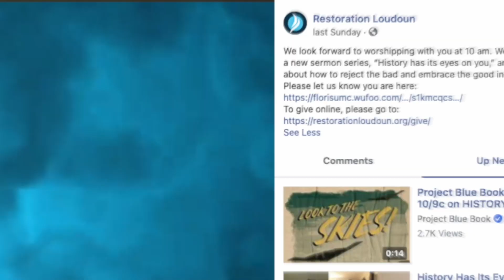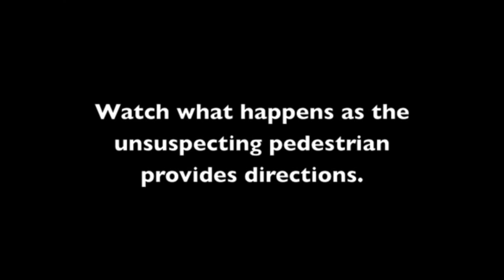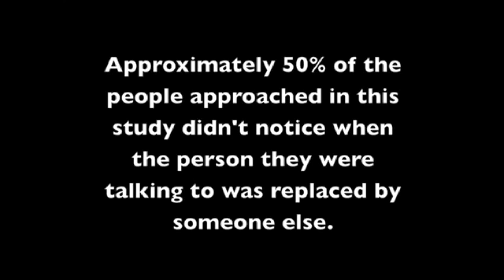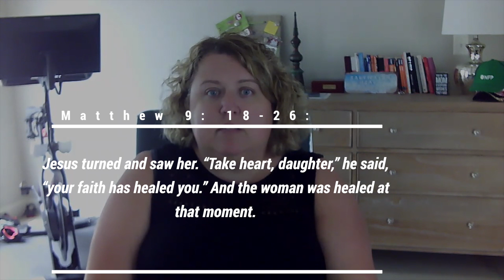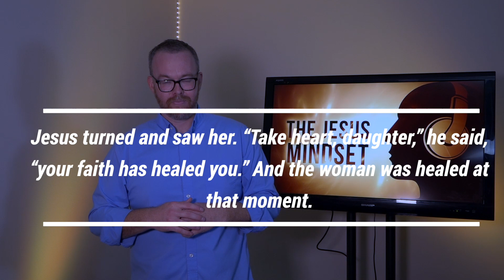The Jesus Mindset Part One: Jesus Noticed | Restoration Loudoun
In the midst of new challenges, many of us strive to be our best selves. What if we had a model to help us find peace, overcome hardship and build deeper relationships? What if we learned “The Jesus Mindset?”

To support our ministry and help us continue to reach people

Restoration Church: Loudoun is a campus of Floris United Methodist Church. We are a faith community in the Dulles South area focused on transforming lives and building community. We strive to be a church that is centered on Jesus Christ, who taught us to love God with all our hearts and minds and to love our neighbor as we love ourselves.

The mission of Restoration Church: Loudoun is to make disciples of Jesus Christ for the transformation of the world and our vision is to be a vital Christ-centered church that welcomes all people.